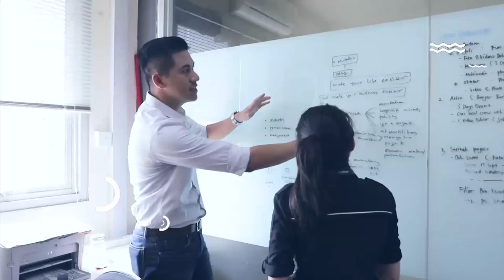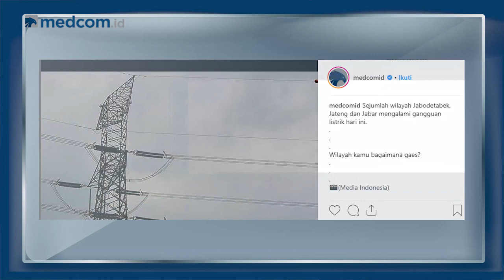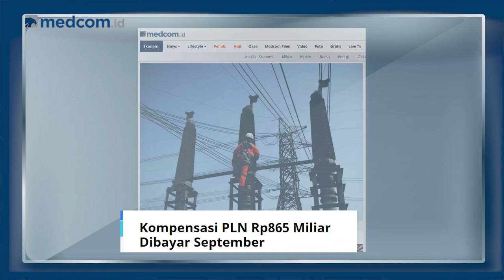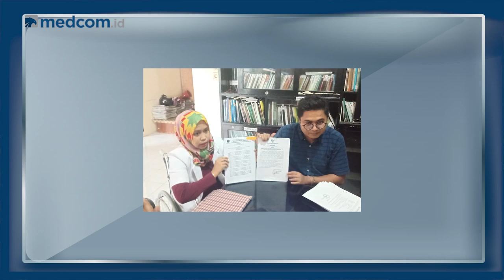Heboh! Sebagian Pulau Jawa Mati Listrik Hingga Perjuangan Dokter Romi Jadi PNS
Pemadaman listrik (black out) di sebagian pulau Jawa, KH Maimoen Zubair alias Mbah Moen tutup usia, hingga kisah Dokter Gigi Romi yang sempat gagal jadi PNS karena penyandang disabilitas jadi sorotan di media sosial dalam